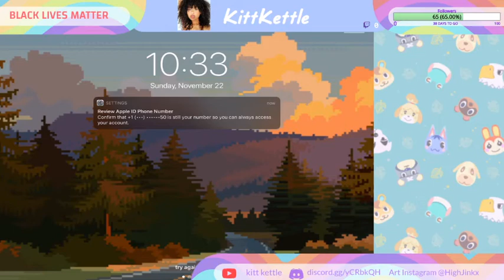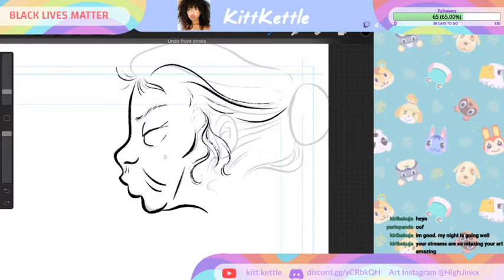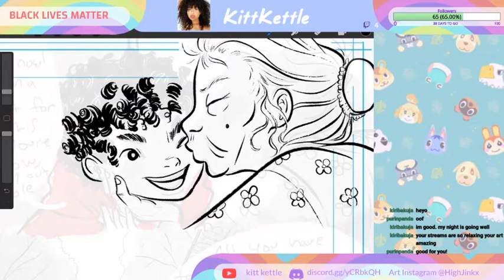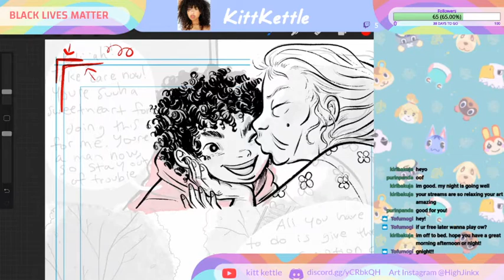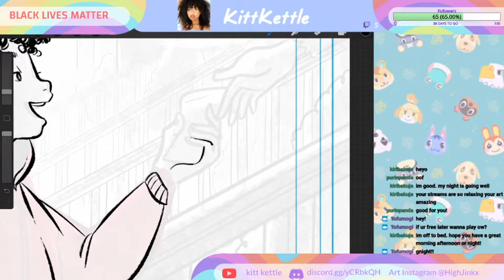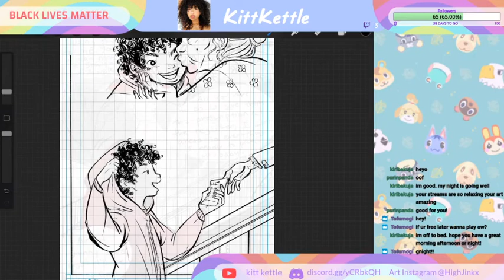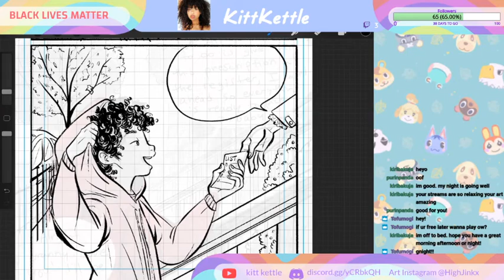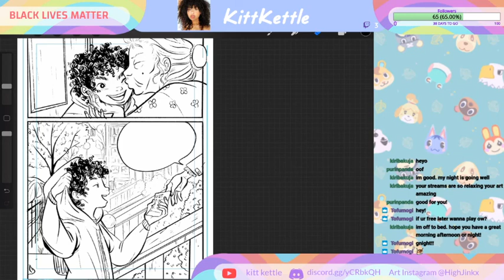Drawing NYC background & granny kisses | kittkettle Twitch Stream